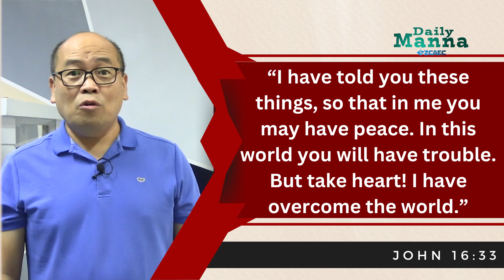Daily Manna (Day 43) with Pastor Arnold Santiago | Put your Life and Security in God's Hands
Scripture Passage: John 16:33

INSTRUCTIONS:
1. Watch the video.
2. Reflect upon what you have watched.
3. Pray that God would help you to bring His Word into your life.

Important Note: We still encourage you to personally read and meditate from the Word as you progress in your daily spiritual journey with the Lord.